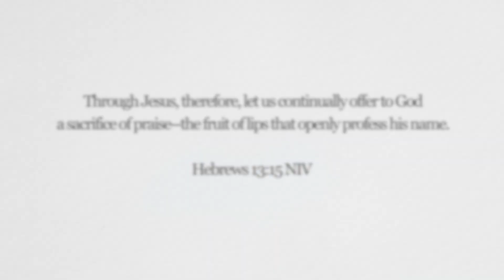Three Minutes with Markos -- November 2023